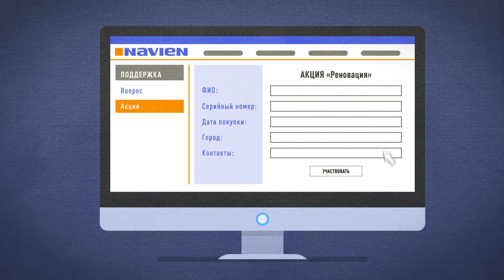Navien Deluxe S только в магазинах Сантехмаркет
Рады представить вам новый газовый котел Navien DELUXE S Чемпион 2.0. В продаже только в магазинах Сантехмаркет!🔥

⚠ Так же NAVIEN ПРЕДОСТАВЛЯЕТ НА МОНТАЖНЫЕ РАБОТЫ 2500 рублей!*
В новой модели было усовершенствованно:
• Низкий уровень шума
• Выносной пульт в комплекте
• Мгновенный нагрев воды
• На 17% компактнее
• Гарантия 3 года
• Устойчивость к коррозии

ПОЧЕМУ НЕОБХОДИМО МЕНЯТЬ КОТЕЛ?
• Новые технические разработки повышают срок службы и энергоэффективность котла
• Изношенный котел может являться источником повышенной опасности для вас и членов вашей семьи
• Частые поломки заставляют вас тратить время и деньги на ремонт, стоимость которого приближается к стоимости нового оборудования
• Расходы на выработку тепла изношенным оборудованием увеличиваются с каждым годом
• Запчасти для устаревшего оборудования трудно и зачастую невозможно найти на рынке

ЗАМЕНА СТАРОГО КОТЛА ПОЗВОЛЯЕТ:
• Обезопасить и создать комфортные условия жизни вашей семье
• Повысить эффективность системы отопления
• Значительно снизить затраты на энергию
• Сократить эксплуатационные затраты

📎 Акция проводится с 15 сентября по 15 ноября 2018